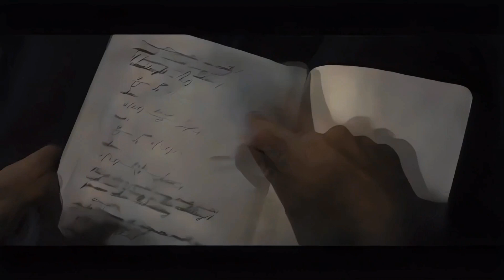"My Greatest Creation is You" Scene Anime Version @marvel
every time tony stark learns from his own mistakes,
first time tony stark meets peter parker in hindi,